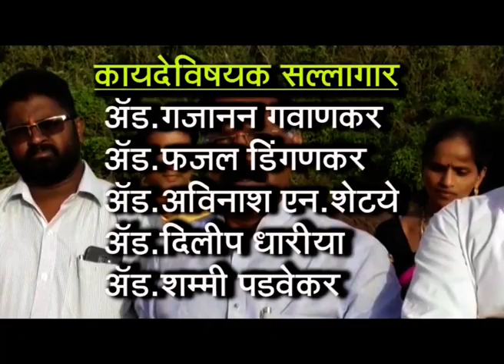KTV NEWS 17 03 2020 RTN